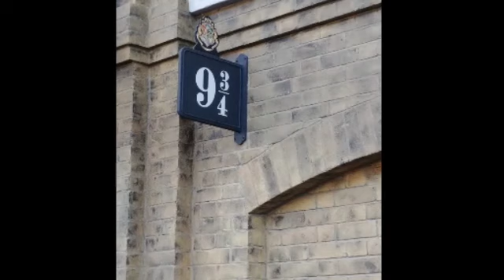Last day of a great weekend..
Hey guys... I wanted to just show you what I was up to this weekend. Thanksgiving is coming up and I hope to show you some recipes.
I'm on Instagram as @mzsherims. Install the app to follow my photos and videos.